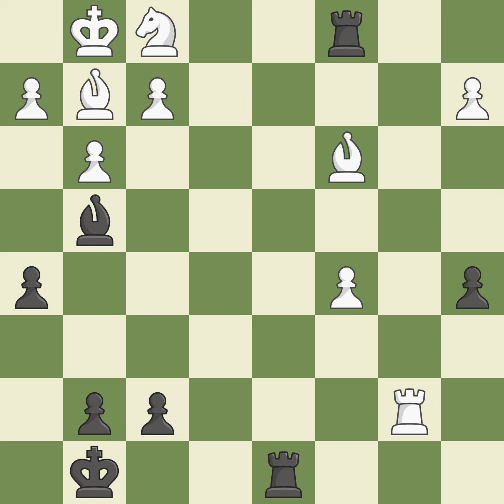English Opening: Symmetrical Anti-Benoni Spielmann Defense 5.g3Event: Qatar Masters Open 2015